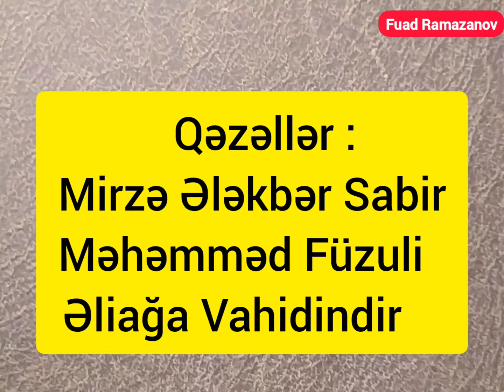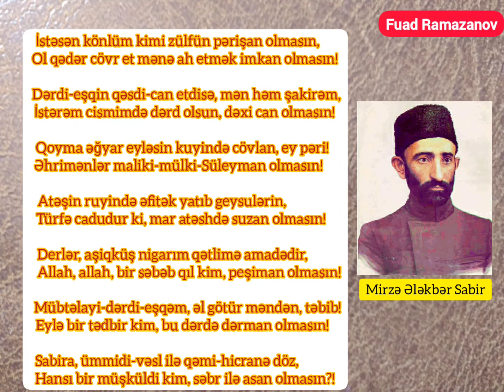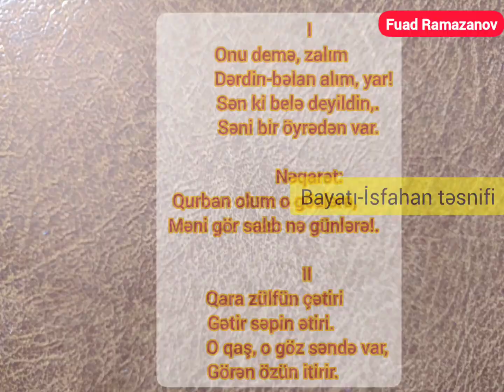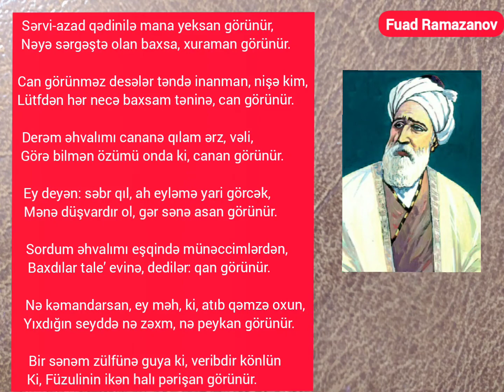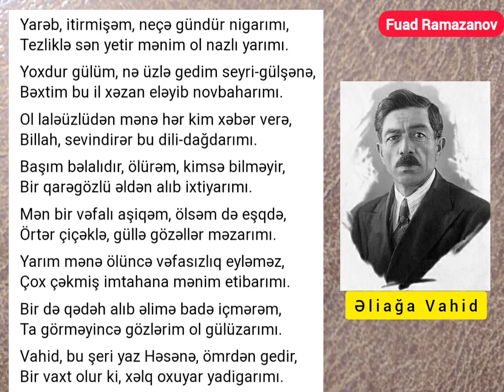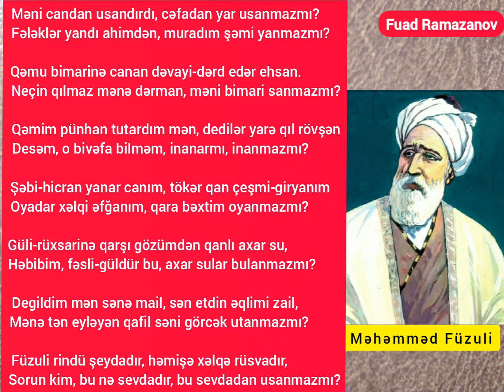Babək Niftəliyev - Bayatı-Şiraz muğamı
Bayatı-Şiraz muğamı

İfa edir :
Əməkdar artist BABƏK NİFTƏLİYEV

Müşayiət edirlər :
Əməkdar artistlər
Tarda ELÇİN HƏŞİMOV
Kamançada ELNUR ƏHMƏDOV

Qəzəllər : Mirzə Ələkbər Sabir
                 Məhəmməd Füzuli
                 Əliağa Vahidi

Dəraməd 00:07 - 02:30
Nişibi-fəraz 02:30 - 05:30
Mayeyi-Bayatı-Şiraz  05:30 - 07:17
Rəng  07:17 - 08:14
Bayatı-İsfahan  08:15 - 12:17
Təsnif  12:18 - 14:22
Zil Bayatı-Şiraz  14:23 - 17:15
Xavəran  17:16 - 18:16
Rəng  18:17 - 19:17
Üzzal  19:18 - 21:00
Şikəsteyi-fars  21:00 - 22:34
Rəng  22:34 - 23:10
Segah  23:10 - 25:37
Rəng  25:38 - 26:38
Dilrüba  26:39 - 27:41
Ayaq  27:42 - 28:05

Yeni muğamlar dinləmək üçün kanalımıza abunə olmağı unutmayın!